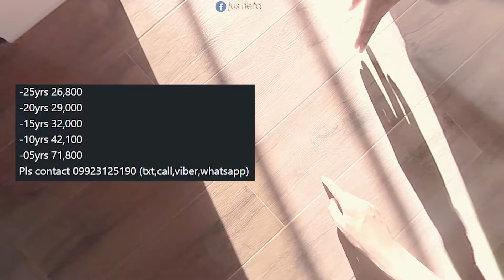House and lot in Lipa, Biggest and first high quality TOWNHOUSE we SAW !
TARRAGON ROW @ Lipa , 1 minute from De lasalle Lipa !

TALK TO ME DIRECTLY ON FACEBOOK
Messenger Link - 👉🙂   fb search -- JUS RIETA

New MOBILE Numbers! 👇👇
Talk to me directly on these contacts and socials!

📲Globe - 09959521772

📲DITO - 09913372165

👉Youtube "House and lot finder Ph"